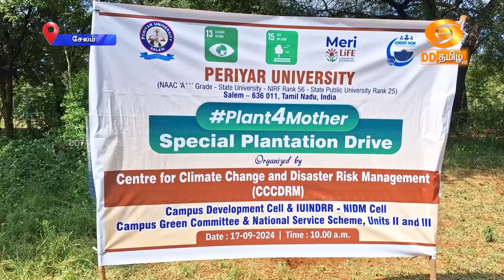சேலம்:"அன்னையின் பெயரால் மரக்கன்று நடுவோம் என்ற பிரதமரின் முன்னெடுப்பு" குறித்த ஒரு செய்தித்தொகுப்பு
அன்னையின் பெயரால் மரக்கன்று நடவேண்டும் என்று பிரதமர் நரேந்திர மோதி முன்மொழிந்த யோசனைக்கு இளைஞர்கள் மத்தியில் பெரும் வரவேற்பு கிடைத்துள்ளது. இதுகுறித்து ஒரு சிறப்பு செய்தித் தொகுப்பினைக் காணலாம்.